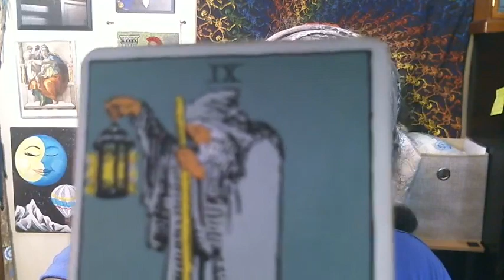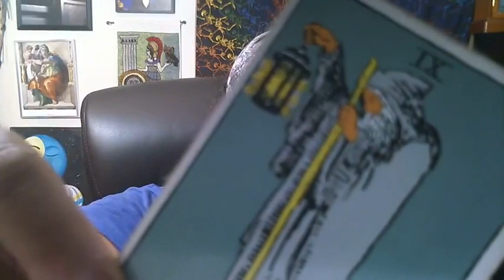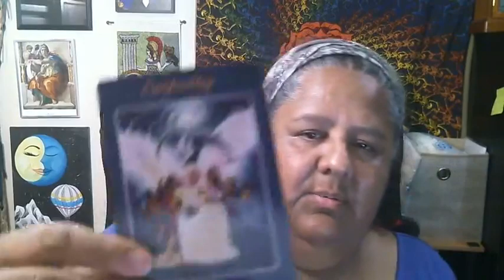Learning today's card! 9/2/22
Learning today's card!